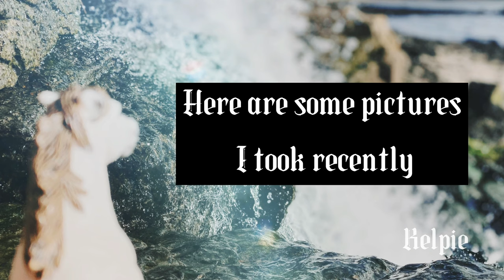Schleich Horse Photography #2 Wild horses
Wild Schleich horses photographed in their natural habitat 😝